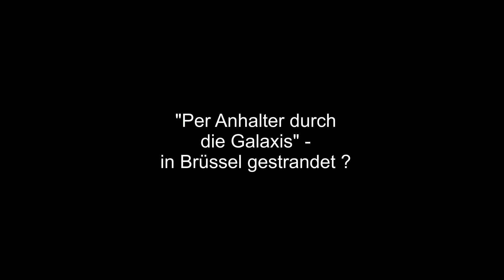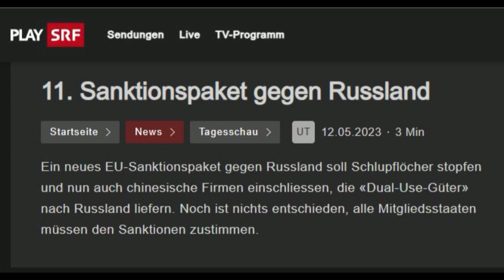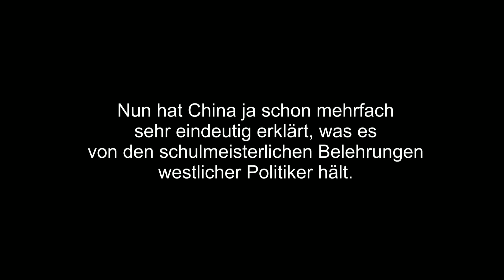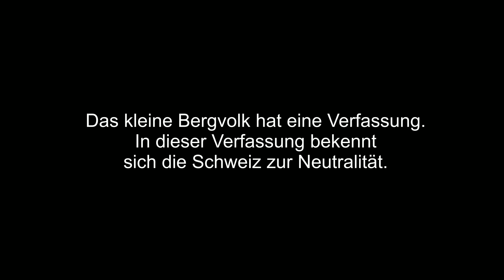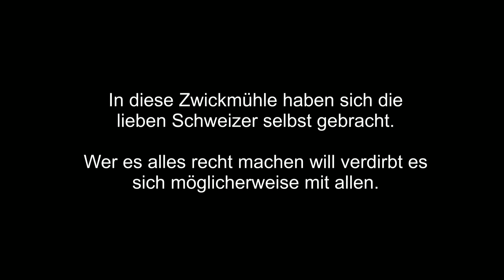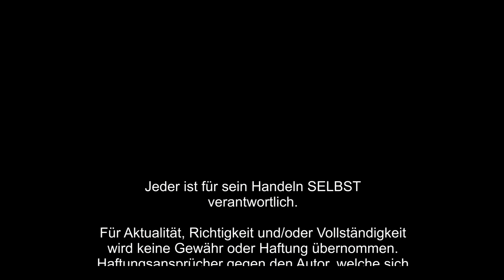Was hat Douglas Adams, die 42 und die EU miteinander zu tun? Verpasst nicht den "Knaller" am Ende!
Die EU ist wieder in Bastellaune: Diesmal sind ganze Drittstaaten dran. Verpasst nicht den "Knaller" am Ende! Viel Spass.